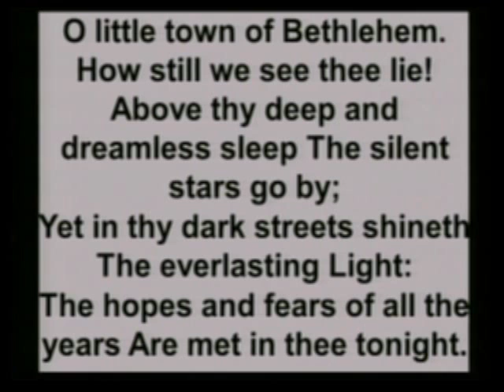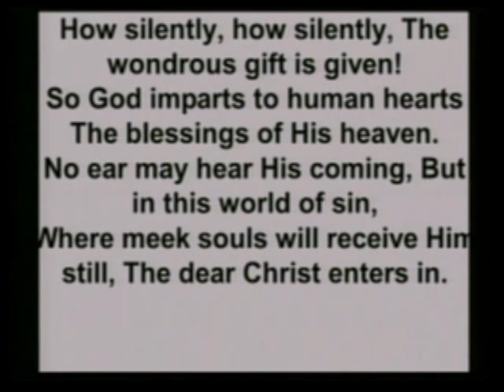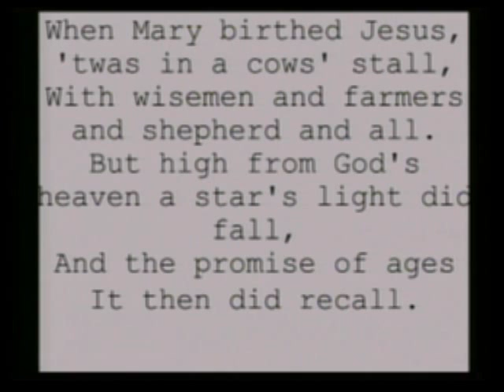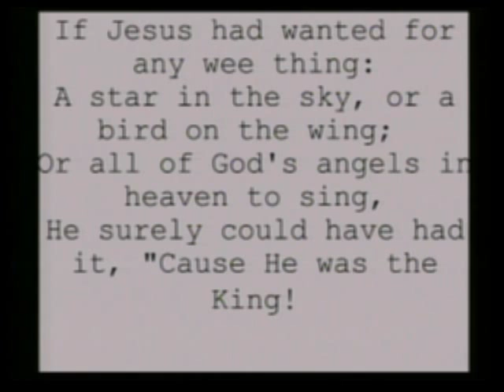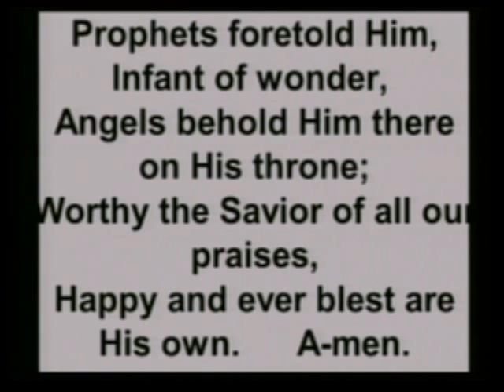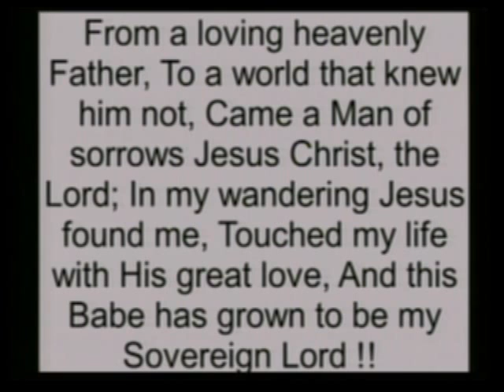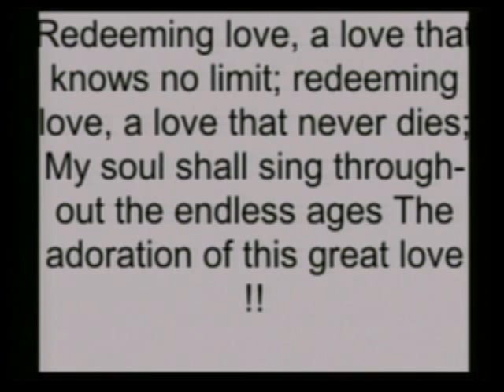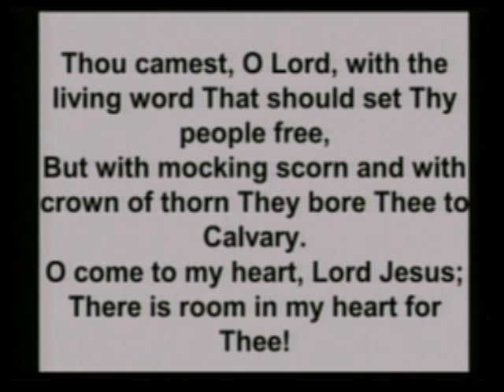am12 16 12mpeg 4